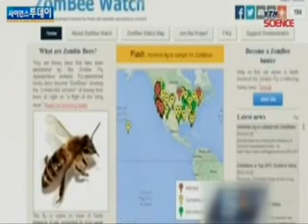이상 행동 '좀비 벌' 등장...기생파리가 원인 / YTN 사이언스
[앵커]마치 좀비처럼 이상하게 행동하는 꿀벌이 미국에서 급속도로 확산되고 있습니다.기생파리의 유충이 꿀벌의 뇌를 훼손한 건데, 아시아로 넘어올 가능성도 있어 양봉업계에 비상이 걸렸습니다.이성규 기자가 전해드립니다. [기자]꿀벌이 하늘을 날지 않고 땅바닥에서 뒹굽니다.마치 술에 취한 것처럼 이상 행동을 보입...